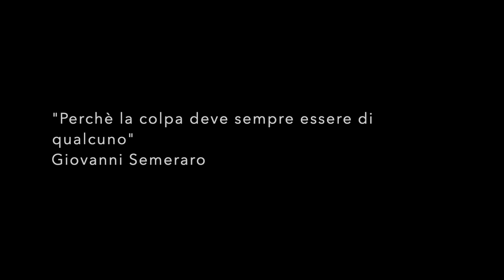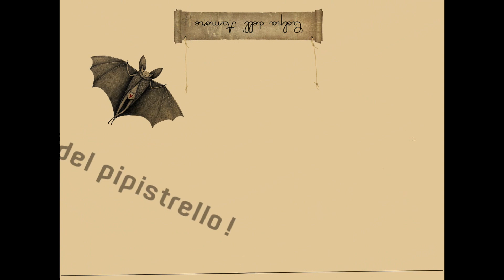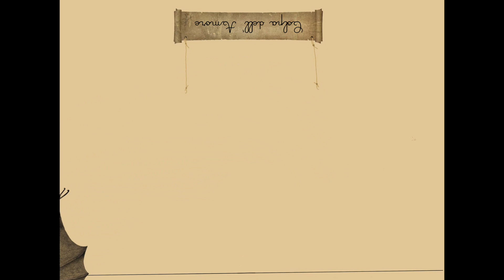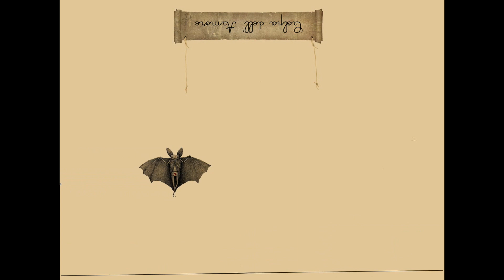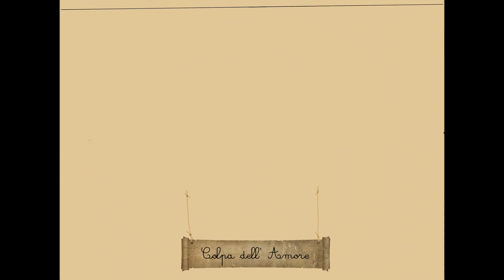Colpa del Pipistrello - Giovanni Semeraro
Ragazzi qui si fa sul serio! Importanti rivelazioni sull'origine di questa pandemia in questo mio nuovo (e primo in assoluto) singolo! Un soffio di spensieratezza in questo momento difficile, ed un grande augurio a tutti di un bel ritorno alla libertà!

Il primo singolo di Giovanni Semeraro, artista italiano residente in Francia e co-fondatore dei gruppi Télamuré e Orchestrina Fratelli Semeraro e del festival Le Bal Rital. Colpa del Pipistrello esce l'ultimo giorno di "confinement", la quarantena francese, e vuole dare una ventate di speranza e spensieratezza in questo momento difficile per tutta l'umanità.
Ascoltate, cantate, ballate, fate ascoltare, condividete, divertitevi, e buona fine di quarantena a tutti!

Un ringraziamento speciale a Ljuba De Angelis (cori), Erik Manoury (batteria) et a Emanuella Pizzolla, in arte Matrupix, per lo splendido disegno del pipistrello.

Colpa del Pipistrello
Giovanni Semeraro: musica, testo e animazione
Ljuba De Angelis: cori
Erik Maunoury: batteria
Matrupix: disegno principale